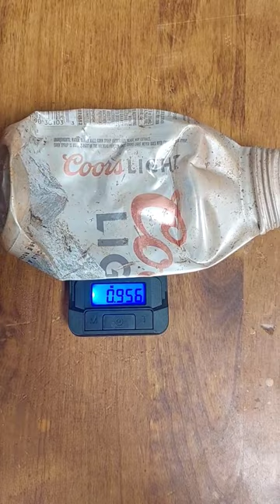What Does It Weigh?: Specialty 16 Oz Coors Light Beer Can.